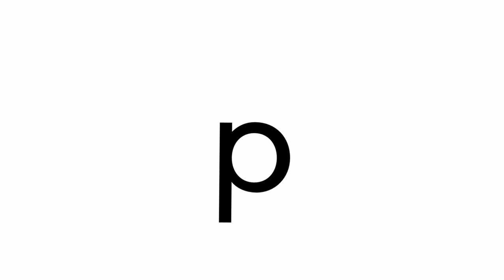Perla Porcupine Alphafreind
Into Reading